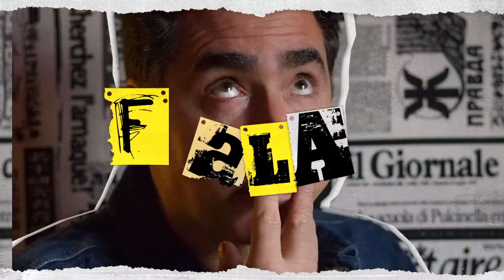8 dicas pra você NAO SE FUDER na hora de gravar seu "disco".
PRODUTOR MUSICAL  | 8 dicas pra você SE FUDER na hora de gravar seu "disco".

Eta porra!

Esse video tem muita verdade!

Se você chegou agora por aqui não deixe de conferir o meu playlist de entrevistas "Papo Com Clê". São bate papos bem informais com pessoas incríveis do mercado fonográfico.

Também tenho o BLOG FALA CLÊ onde compartilho muita informação valiosa sobre Marketing Digital Para Artistas.

Importante:
Esse meu playlist é uma parceria com pessoas lindas que amo!
Nesse episódio o Gabriel Garcia o responsável pela captação e a minha linda amiga Marcella Rica editou. Amoooooo

Não poderia deixar de citar a minha designer maravilhosa que é responsável por toda a comunicação visual da marca Corredor 5 e de tudo que eu faço: Mariane Mendes!

Sem vocês nada disso seria possível.

OBRIGADO!

Clê